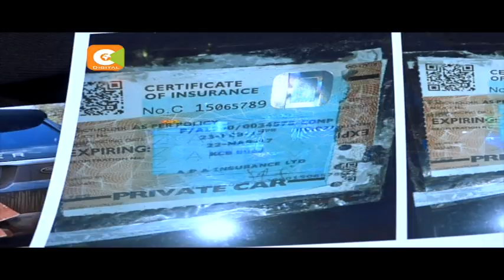Jaguar mashakani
Mkurugenzi wa mashtaka ya umma Keriako Tobiko sasa anataka uchunguzi kuhusiana na ajali iliyohusisha gari la mwanamuziki Charles Kanyi almaarufu Jaguar kuharakishwa. Hii inafuatia maswali  kuhusiana na ni nani haswa aliyekuwa dereva wa gari hilo aina ya Range Rover wakati wa kutokea kwa ajali hiyo.